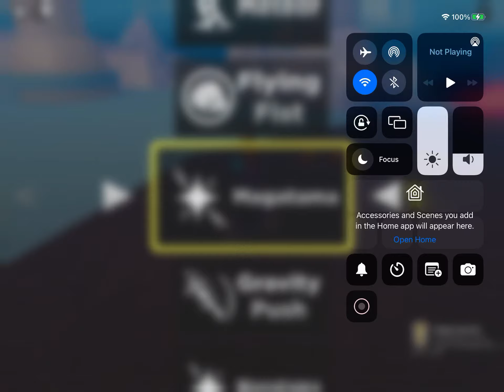Anime battlegrounds x piece region cutscene 3